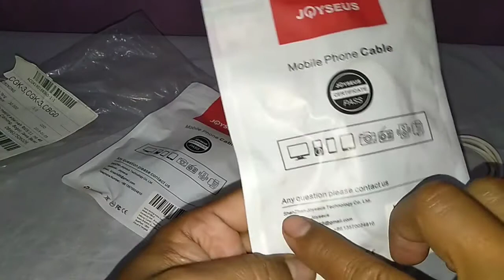Kabel data joyseus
Review Kabel data joyseus yg murah berkualitas,oh ya di videonya nggak dijelaskan berapa harganya,ya harganya waktu beli itu 15 rban,lagi ada diskon jd beli dua, kabelnya di bungkus tali nilon yg di ulir kaya ikat rambut kepang,terus ada logo joyseusnya,jd GK kaya Abal abal